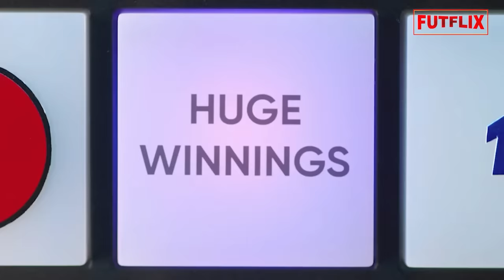O QUE MARCELO MORENO FEZ FOI UMA COMPLETA LOUCURA - VOCÊ NÃO VAI ACREDITAR NISSO!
Todos odeiam jogadores mercenários, daqueles que tratam o futebol só por dinheiro e baseiam todas as decisões única e exclusivamente por quanto dinheiro vai chegar ao seu bolso.
 E por mais que amemos o futebol sabemos bem existem muitos que são assim, e tudo bem quando os atletas buscam o melhor financeiramente para suas profissões. Tranquilo, afinal é trabalho.
 Mas nós somos torcedores, vivemos de paixão e não tem conversa, gastamos dinheiro com camisa, sofremos com as derrotas e vibramos com cada vitória, e ao vermos um jogador que compartilha da nossa paixão que além de jogar muita bola, ainda respeita, ama e honra a camisa do nosso time de coração.
 Cara nesse momento é que o ídolo, se torna também um símbolo.
 E Marcelo Moreno entrou nessa prateleira, ao mostrar todo o seu amor pelo clube, e fazendo com que a torcida nunca mais se esquecesse de sua ação pelo cabuloso.
 Salvou o Cruzeiro.
 Mas afinal o que foi que ele fez? E por onde anda o jogador?
 Fica tranquilo que eu vou te contar, mas antes se você ainda não é um inscrito no canal se inscreva agora mesmo para apoiar nosso trabalho e receber mais vídeos como esse.
 Agora vamos lá.